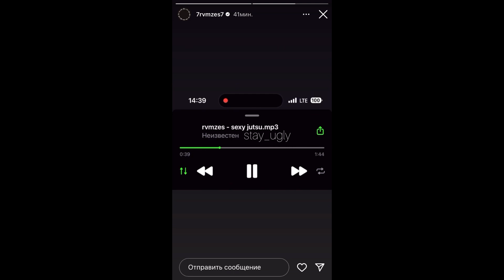RVMZES - sexy jutsu (snippet 29.01.23)